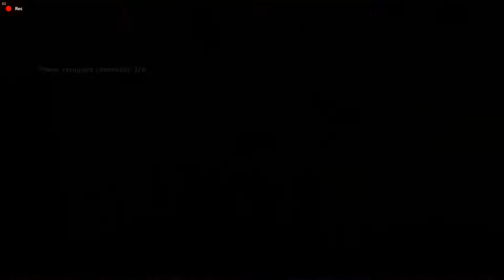Assassin's Creed: Brotherhood seq 2 Desmond Miles, Present Day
Main Mission:-
Desmond Miles, Present Day travel to Monteriggioni, Villa Auditore